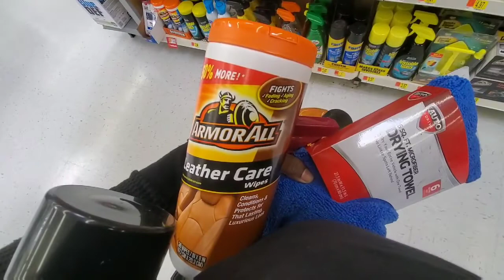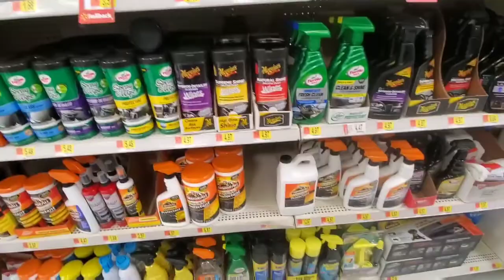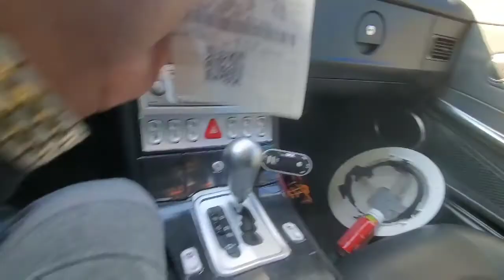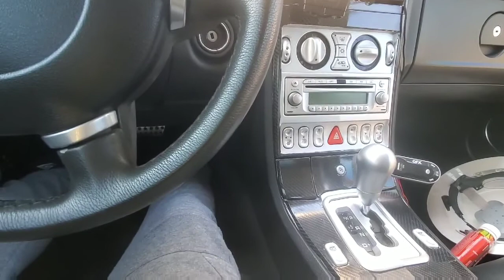Heading to October madness 2019